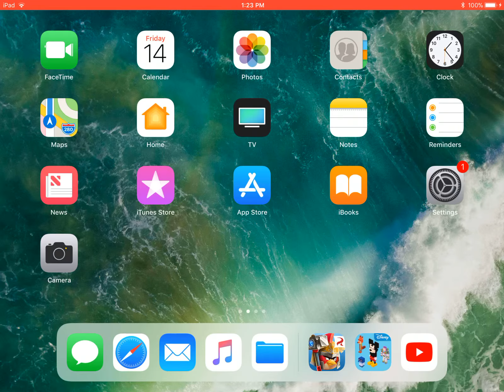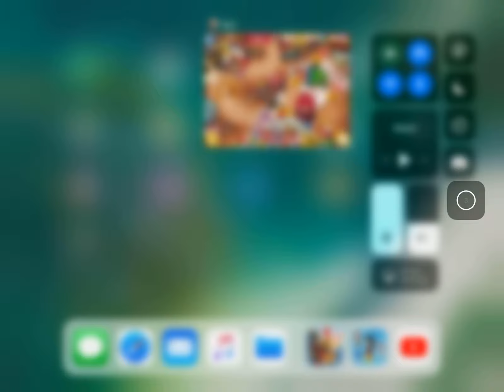angry birds epic king pig boss battle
Originally updated in 2019